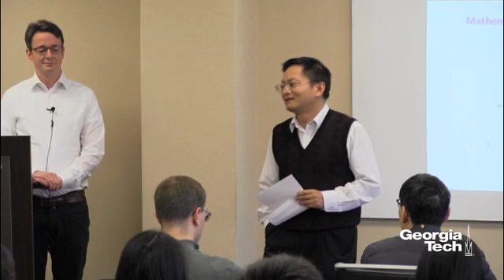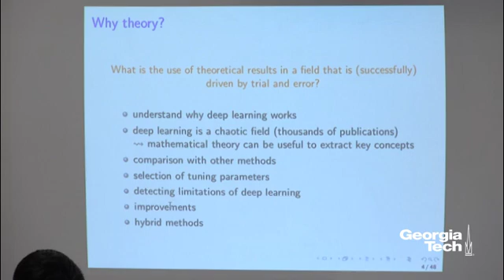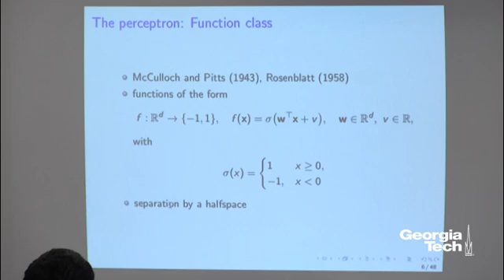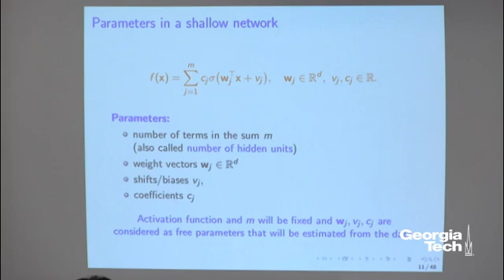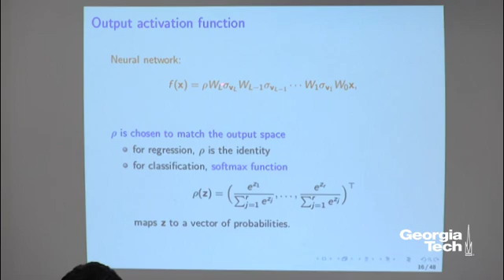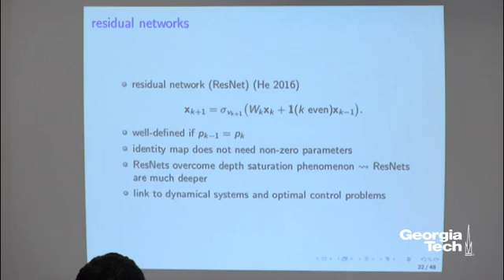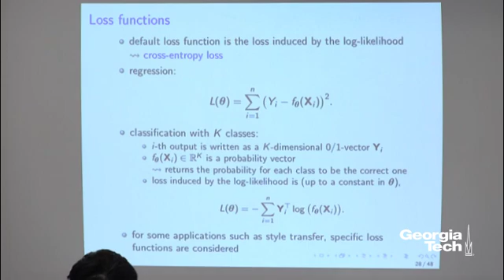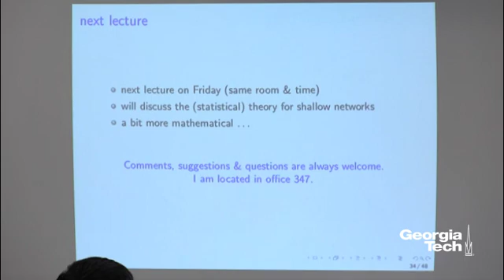TRIAD Distinguished Lecture Series | Johannes Schmidt-Hieber Lecture 1 (of 5)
TRIAD Distinguished Lecture Series | Johannes Schmidt-Hieber Lecture 1 (of 5): Mathematics for Deep Neural Networks: Introduction | March 6, 2019

There are many different types of neural networks that differ in complexity and the data types that can be processed. This lecture provides an overview and surveys the algorithms used to fit deep networks to data. We discuss different ideas that underly the existing approaches for a mathematical theory of deep networks.